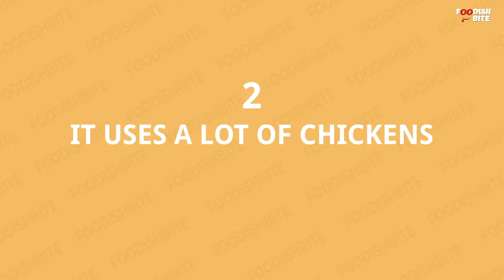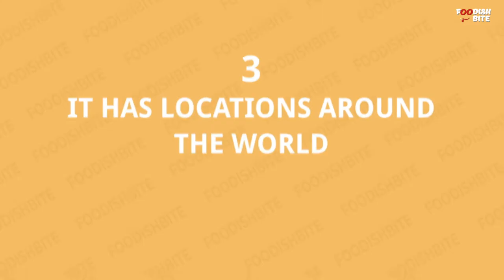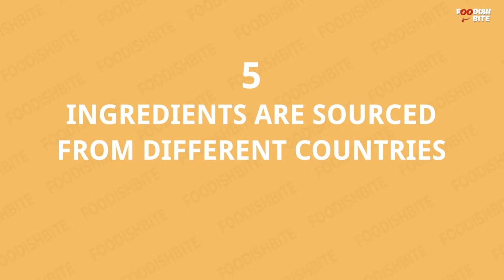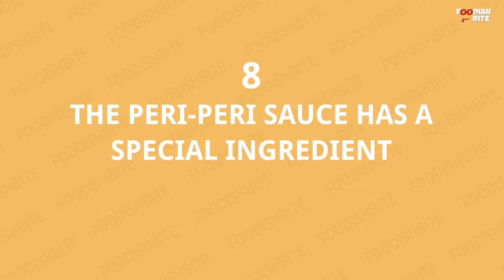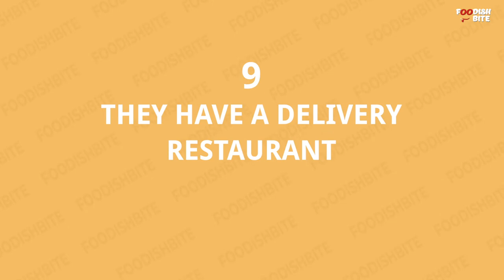10 INTERESTING THINGS To Know About Nando's | Fun Food Facts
INTERESTING THINGS To Know About Nando's you must to miss.

Timestamps
0:00 - Intro
0:26 -  It  Was First Named Chickenland
0:58 - It Uses A Lot Of Chickens
1:20 - It Has Locations Around The World
1:52 - There’s A Story Behind The Logo
2:15 - Ingredients Are Sourced From Different Countries
2:40 - Outside Of Africa, Nando's Has The Largest Collection Of South African Art
3:11 - Exclusive ‘Black Cards’
3:35 - The Peri-Peri Sauce Has A Special Ingredient
4:04 - They Have A Delivery Restaurant
4:25 - You Can Buy Sauces At Supermarkets